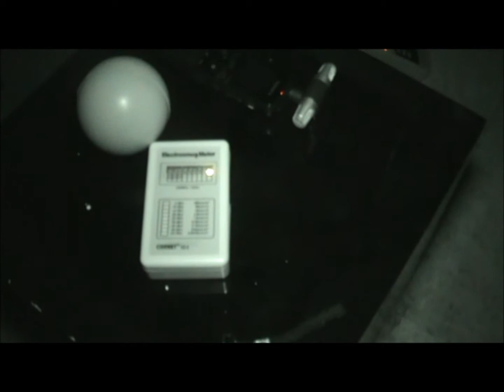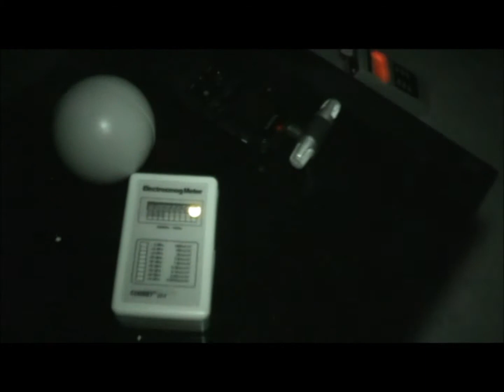Guildhall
Paranormal Investigation - Bristol Paranormal Team with New Millennium, SG PIT and South Bristol Paranormal.